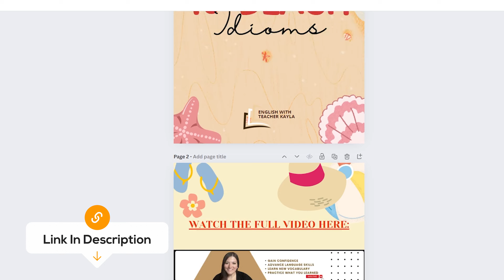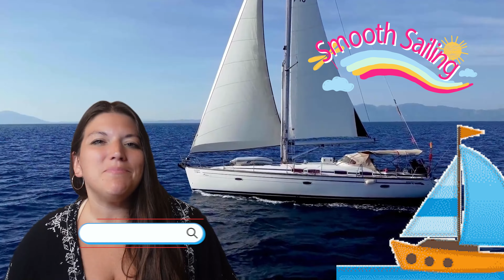10 Fun English Idioms Americans really use | Beach Idioms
Want to know the top 10 English Idioms to impress your friends? I am taking learning to the beach with the Top 10 English Idioms to impress your friends: At The Beach. These 10 beach idioms were handpicked by me because they are incredibly useful and are REALLY used by American speakers. What are you waiting for? Check out this video for beach idioms that will impress your friends with how well you know your stuff!